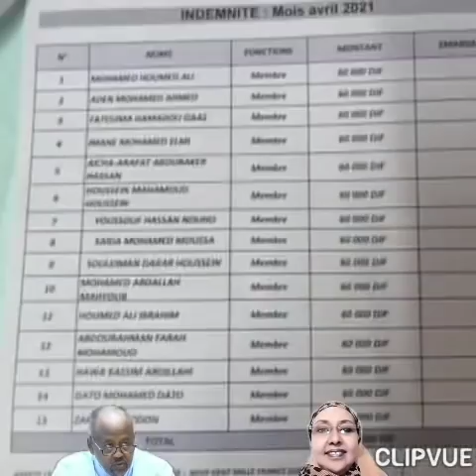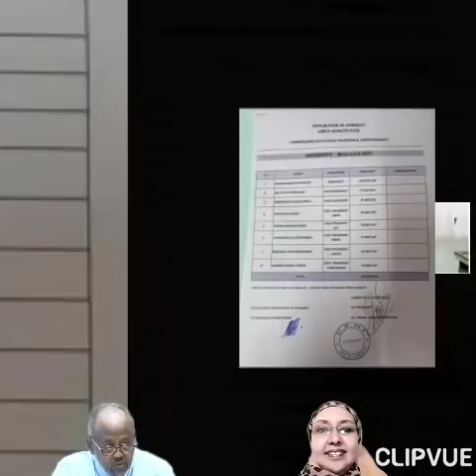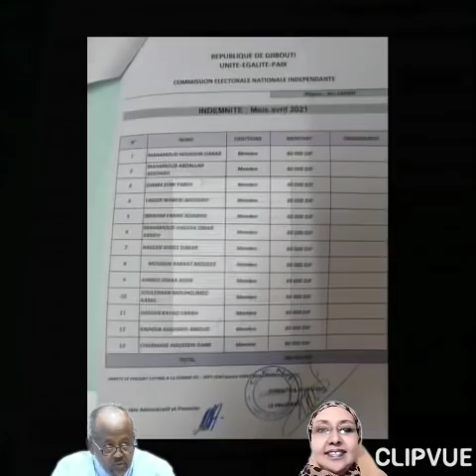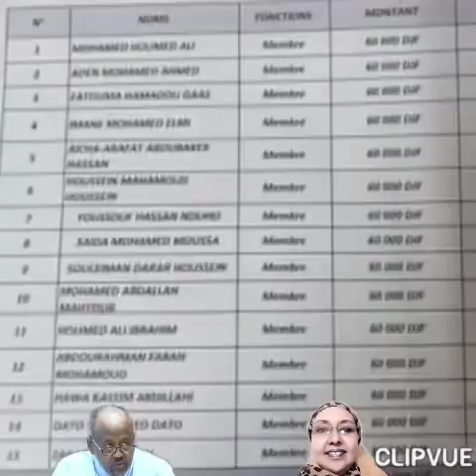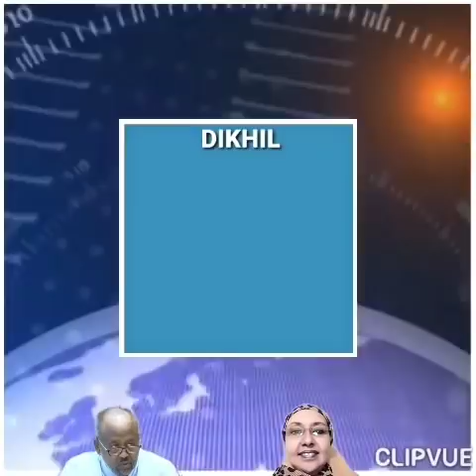🔴 DJIBOUTI 🇩🇯 ➪ Radio Boukao 📻 Édition du 11 août 2021, proposée par Fathia Moussa Boukao.